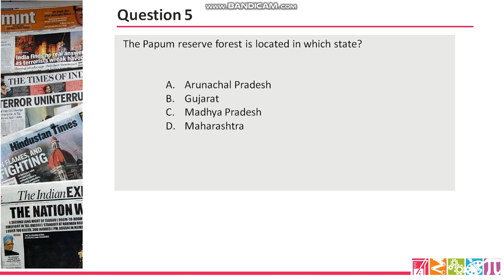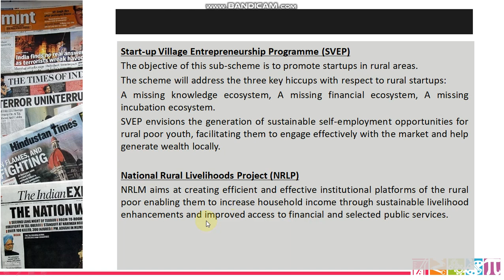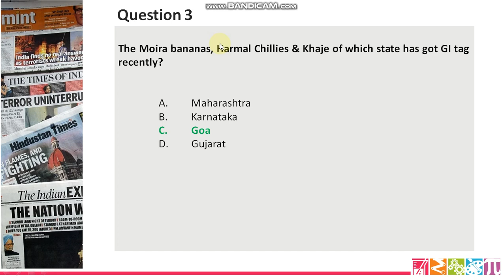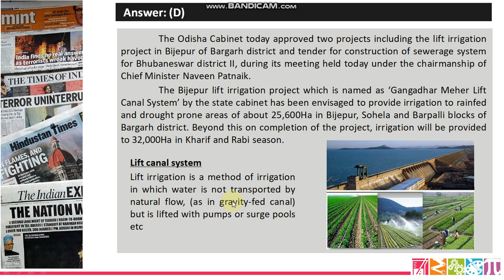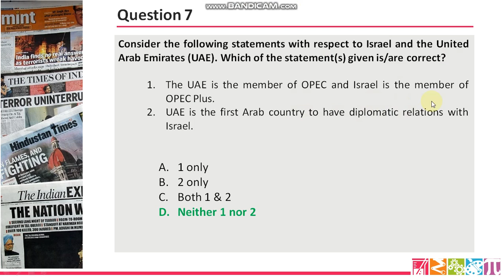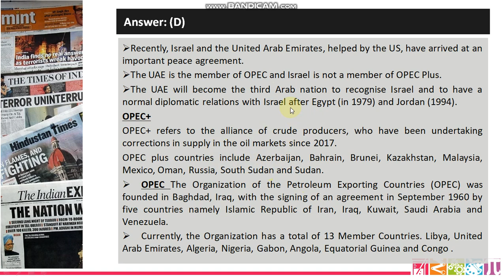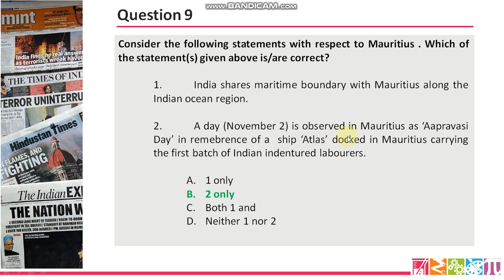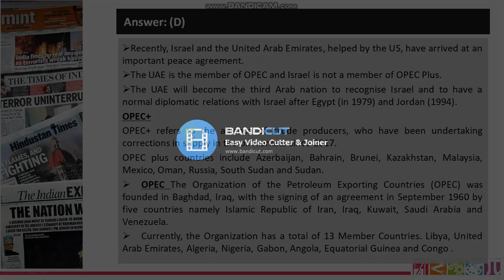16th August 2020 Daily Current Affairs Quiz/MCQs/Daily Practice Questions for all Competitive Exams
The 16th August 2020 daily current affairs quiz questions have been included in this video lecture. Your daily practice dose for better preparation.